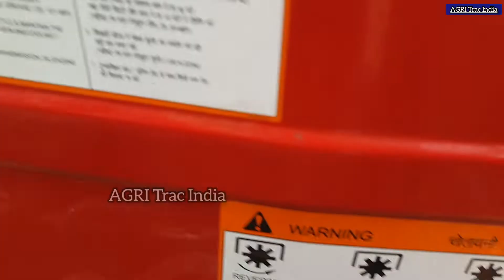Mahindra Arjun 555 Ultra-1 Tractor Full Review | Mahindra Arjun 555 Tractor Specification in Tamil